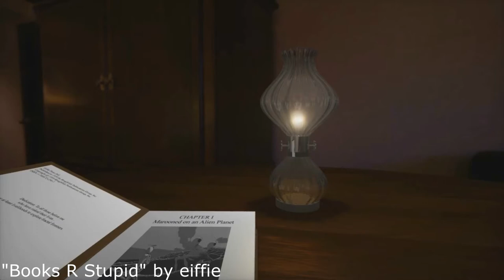chaosTube news #9 - compo voting period - mexiko 3d axolotl - short news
**news**

Annual Competition voting period lasts until end of june 2013, review entries and vote with a ff users account:
Competition Galleries:
Film:

**short news**

- Rough Surfaces in Solar Cells:
"chaos proves superior to order" phys.org article

thank you! for hinting

fractalforums.com is a thriving web-forum of enthusiastic fractal fanatics. beside finding the mandelbulb and the now famous mandelbox it is an avtive platform with new ideas worth spreading